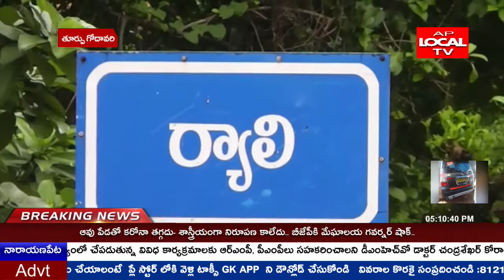తూర్పు గోదావరి జిల్లా ఆత్రేయపురం మండలం లో కరోనా పేషంట్ కాదు అనే మ్యాజిక్ తో కూడిన షార్ట్ ఫిలిం